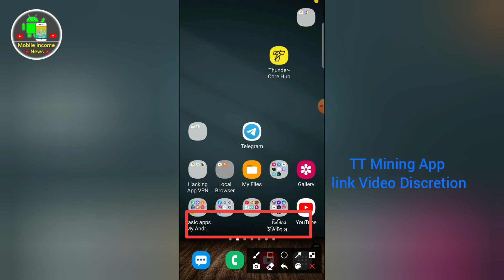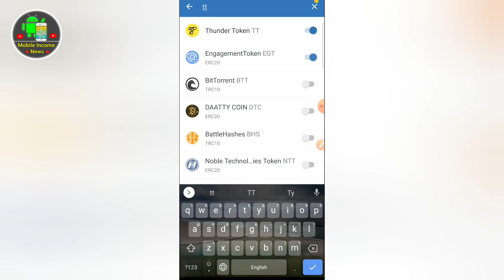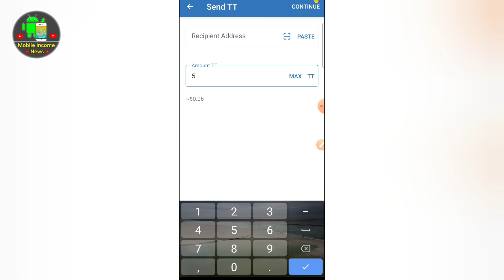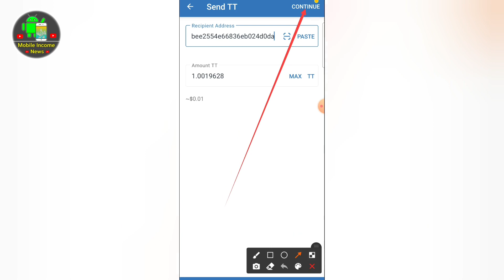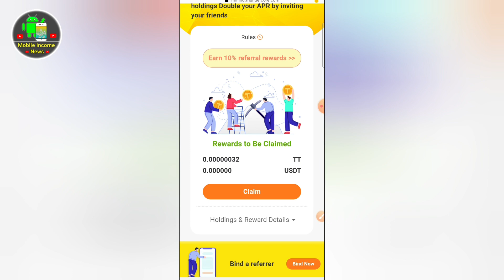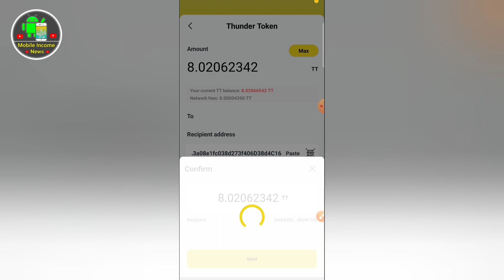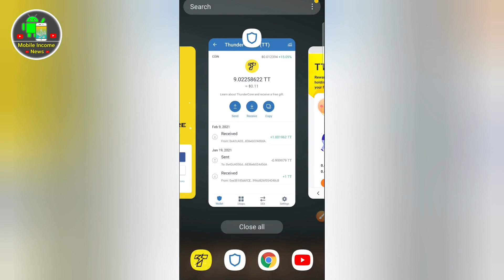real new mining app | thunder TT Token payment proof | ইনকাম ফোনে সম্ভব | mobile income news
real new mining App | thunder TT Token payment proof video | ইনকাম ফোনে সম্ভব | mobile income news

Let's mine together! 💰⚒️
TT Mining is the first choice for a sustainable income! 💰

পেমেন্ট প্রুফ ও আপডেট পেতে জয়েন করুন